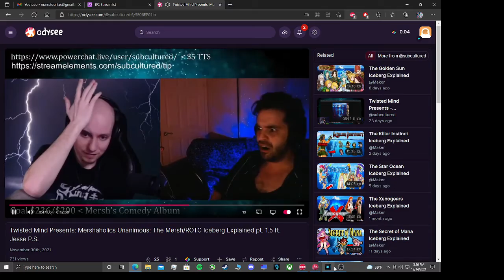ANDY WARSKI OF SUBCULTURED DROPS THE N BOMB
Racist live streamer Andy Pires Warski dropping the N bomb on november 30th 2021

His new youtube channel that he's trying to detach from his previous racism